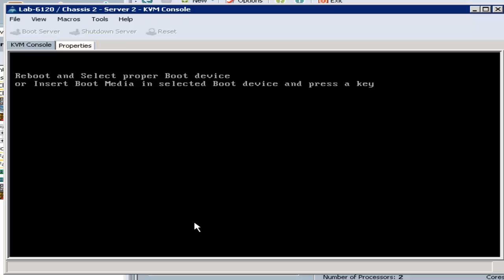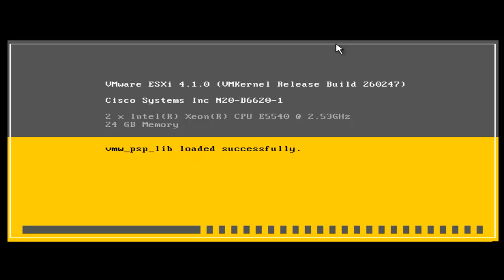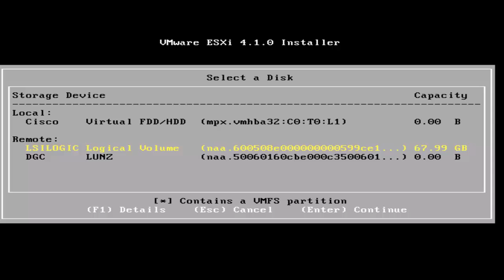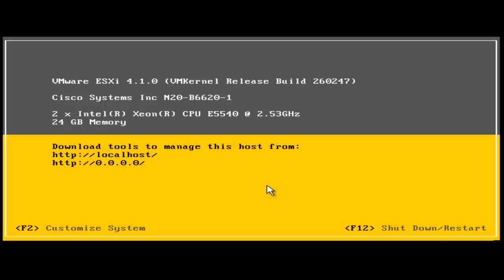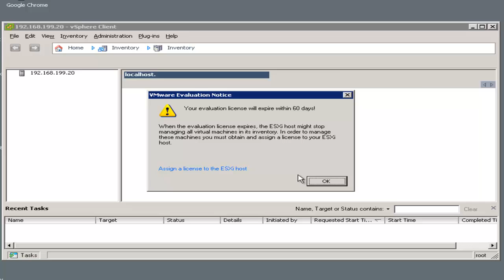UC on UCS - ESXi Install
This video will demonstrate installing ESXi 4 on a newly deployed UCS B-Series server.